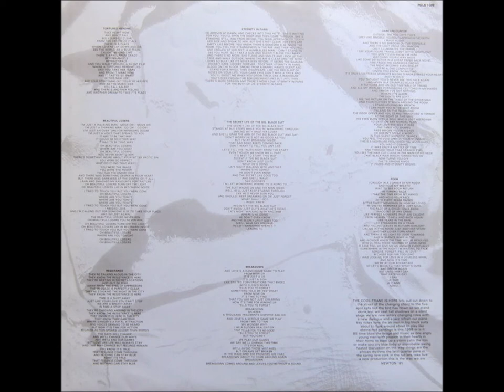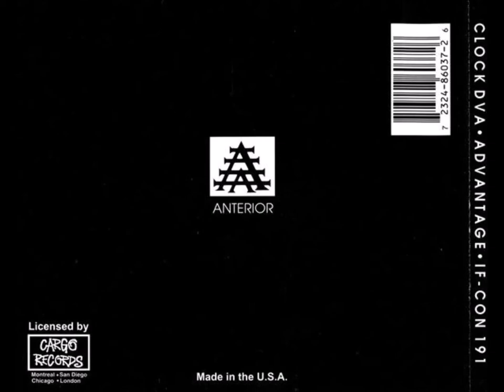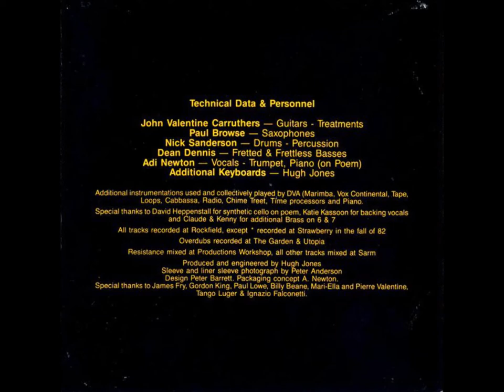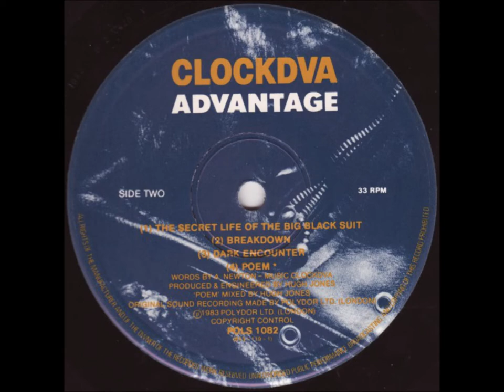ClockDVA – Advantage-Full Album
Label: Polydor – POLS 1082, Polydor – 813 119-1
Format:
Vinyl, LP, Album
Country: UK
Released: 1983
Genre: Rock
Style: New Wave, Post-Punk, Avantgarde
A1  Tortured Heroine 4:51
A2  Beautiful Losers 4:28
A3  Resistance 3:41
A4  Eternity In Paris 5:37
B1  The Secret Life Of The Big Black Suit 3:26
B2  Breakdown
Backing Vocals – Katie Kassoon*
4:16
B3  Dark Encounter
7:02
B4  Poem
Cello [Synthetic] – David Heppenstall
Mixed By – Hugh Jones
Piano – Adi Newton
5:43
Published By – Copyright Control
Marketed By – Polydor Ltd. (UK)
Distributed By – Polydor Ltd. (UK)
Design – Peter Barrett (3)
Design Concept [Packaging Concept] – A. Newton*
Drums, Percussion – Nick Sanderson
Fretless Bass, Bass [Fretted] – Dean Dennis
Guitar, Guitar [Treatments] – John Valentine Carruthers
Photography By [Sleeve & Liner Sleeve] – Peter Anderson (5)
Producer, Engineer, Keyboards [Additional] – Hugh Jones
Saxophone – Paul Browse
Vocals, Trumpet – Adi Newton
Words By – A. Newton*
Additional instrumentations used and collectively played by DVA (Marimba, Vox Continental, Tape Loops, Cabassa, Radio, Chime Tree, Time processors and Piano).
All Tracks recorded at Rockfield, except "Poem" recorded at Strawberry in the fall of 82.
Overdubs recorded at The Garden & Utopia.
"Resistance" mixed at Productions Workshop, all other tracks mixed at Sarm.
Marketed and distributed in the UK by Polydor Ltd.
Original sound recording made by Polydor Ltd. (London)
Copyright Control

Came with printed inner sleeve with lyrics.